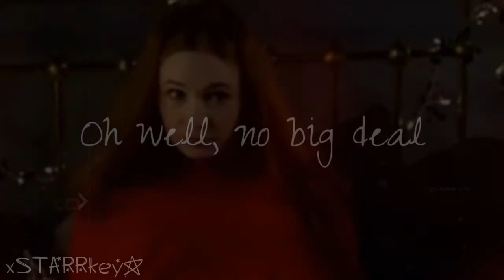Nadia Douglas || DREAMS of the INSANE || Ariel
Name - Nadia Moana Douglas
Previous life - Ariel
Age - nineteen
Mental Disorder - kleptomania and selective mutism
Personality - Nadia is a very outgoing girl who likes to go on adventures. She's often quiet, due to her selective mutism, but that doesn't stop her from being bouncy

and fun-loving. She enjoys watching people and stealing things, so don't be surprised if you find her staring... or you find you shiny items missing...

History -
Ariel was the youngest daughter born to King Triton. She was the outgoing one; the one who would get into all the trouble. This wouldn't end when she fell in love with

a dreaded human. Her father opposed, hating humans with every last bit of himself.

Ariel couldn't keep from loving him, though, and went to the sea witch, Ursula to strike up a deal. In order to become human, though, she had to give up her voice. She

agreed and when she was given legs, she was pulled to the surface.

There she met the man of her dreams, and there is when the curse took place.

Nadia Moana Douglas was always a rowdy little girl. She never seemed to listen and things were always going missing! Some days all she would do was yell, and then

others she absolutely refused to speak.

Eventually her parents had enough and took her to Esther's Family Asylum. She was ten years old when that happened and has been there since.

Lately, though, she has been having weird dreams about swimming. This is odd, because not once has she ever gone swimming... or had the interest to.